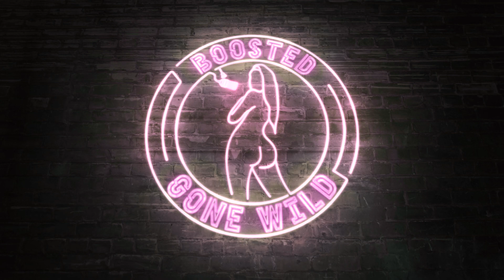We Got Scammed... w/Patryciakayy & MissAmberFields | Boosted Gone Wild | Episode #11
Sammy, Pati, & Amber went out to New York for an autograph expo and got SCAMMED! The organizer of the event was unprofessional, inappropriate, and NEVER PAID them for the event.

0:00 Scammed By AutographCityExpoNY
15:48 Dealing With Narcissism
23:09 Social Media's Impact On Dating
24:17 Sexual Safety
28:18 Most Popular Content
31:43 Plus Sized Modeling
39:34 Pati's Future Goals